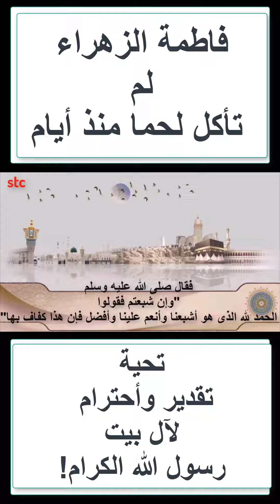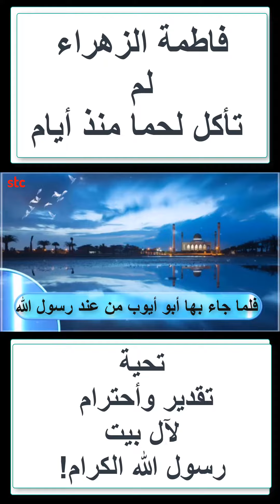تحية تقدير واحترام لآل بيت النبى الكرام؟ #